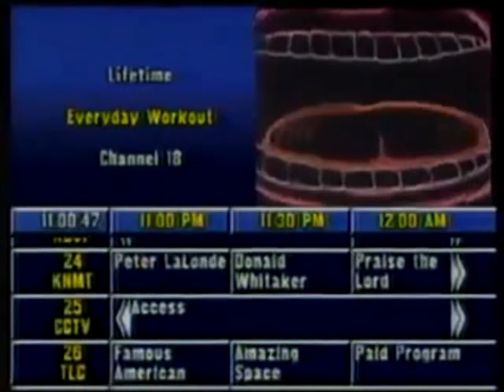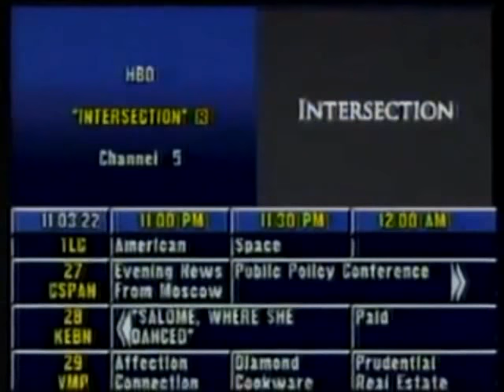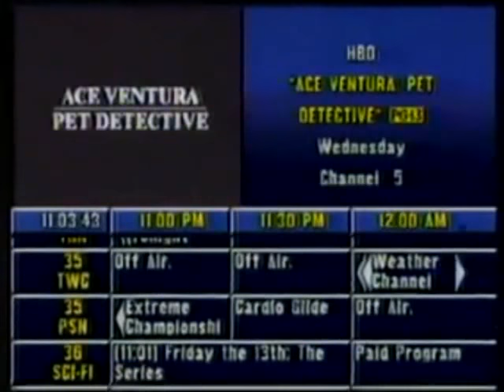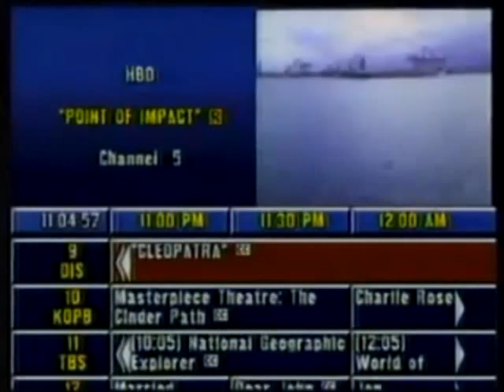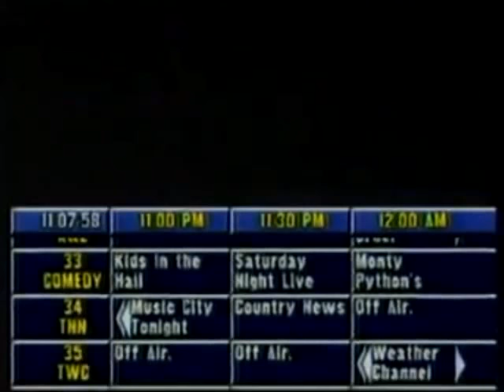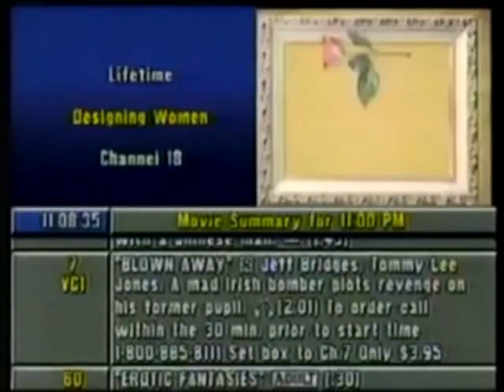Prevue Channel (1995): February 13, 1995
Originally uploaded by YouTube user, "Chris Read" who sadly shut down his account. Therefore, I'm reuploading this video for him, all Prevue fans and for entertainment values.

Recorded on Monday, February 13, 1995.